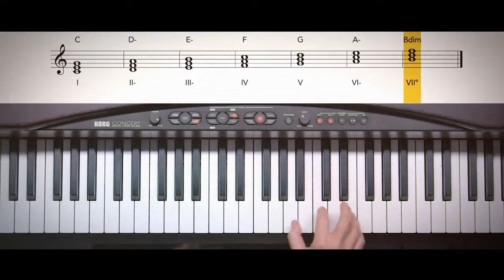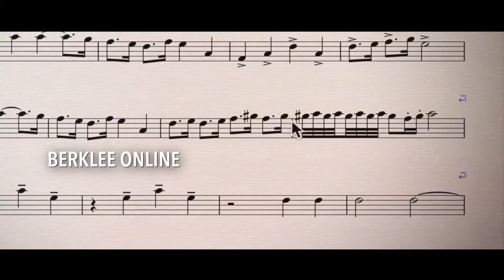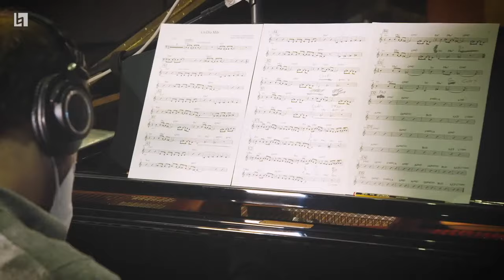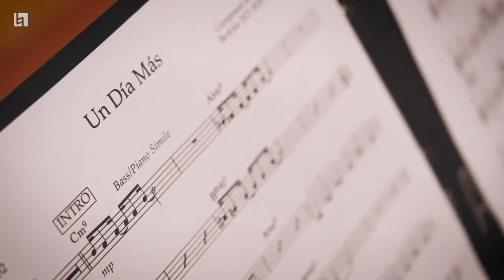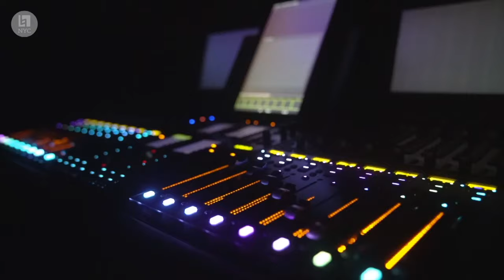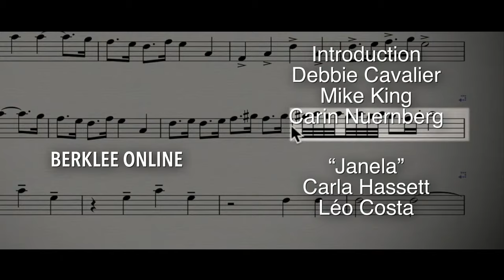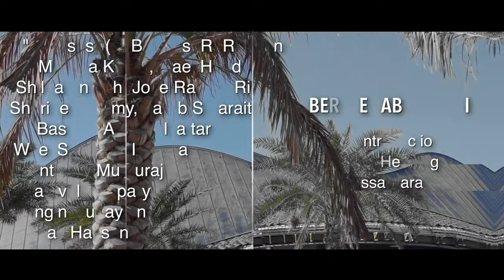Diamond Jubilee: A Celebration of Berklee’s 75th Anniversary (Virtual Concert)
Diamond Jubilee is a celebration of Berklee's 75th anniversary with a virtual performance from each area of the institution featuring students, alumni, staff, and faculty.

Larry Simpson: introduction
Video by Berklee Video Services
Mr P.C. (John Coltrane)
George Russell, Jr.: musical director, arranger, keyboard
Tanya Darby: trumpet
Tia Fuller: saxophone
Danny Morris: bass
Yoron Israel: drums
Jeannie Greeley: video director
Steffan Hacker: camera
Walter Argo: jib operator
Tony Argo: asst. jib operator
Andres Gonzalez-Cardona: recording & mixing engineer
Isabel Rodríguez: recording engineer
Ryan Jones: Berklee Performance Center manager
Riley Parkhurst & Abby Heiser: lighting designer

Berklee Online
Debbie Cavalier, Mike King, Carin Nuernberg: introduction
"Janela" (C. Hassett)
Carla Hassett: voice, guitar
Léo Costa: percussion, keyboard
Lilly Dickinson: video director
Carla Hassett: recording & mixing engineer
Jagger Perusse: video editor

Berklee Valencia
Maxwell Wright, Alexandre Perrin, Clara Barberá, Simone Pilon, María M. Iturriaga: introduction
"Um Dia Mais"
Viktorija Pilatovic: lead songwriter
Carolina Alabau, Brigitte Blanchard, Chrystelle Nammour, Nina Nicolaiewsky: voice, songwriter
Laura Hernández, Jared Smith: arranger, songwriter
Albert Palau: piano, ensemble leader
Robert Lee: bass
Pedrinho Augusto: drums
Ryan Tram: electronic production
Magda Giannikou: lead producer
Pablo Schuller: lead engineer
Andrea Almeida: production coordination
Liz Teutsch: mixing & mastering
Kinofilms: video editing
Hugo Louis Maldonado: camera operator
Alba Rodrigues: camera operator
Additional footage courtesy of Visit Valencia

Boston Conservatory at Berklee Introduction
Cathy Young: introduction
The Rhythm Speaks
Adrian Ruiz: choreographer, dancer
“Asturias”
John Williams: guitar
Glass Ink Media: production

Berklee NYC
Stephen Webber: writer, director, introduction
Filmed and Edited by Ryan Nava
Music: "Melting Pot" by The Roots (written by Booker T and the MG's)
"Yada Yada"
Song by Grace Kelly, Stephen Webber and Encanti
Produced by Grace Kelly, Stephen Webber and Encanti
Vocals and Saxophones: Grace Kelly
Background Vocals: Stephen Webber
Engineered by Stephen Webber and Gloria Kaba
Edited by Gloria Kaba and Ian Kagey
Mixed by Ian Kagey
Video Directed by Grace Kelly & Stephen Webber
Creative director & Stylist - Grace Kelly
Director of Photography: Simon C.F. Yu
Video Edited by Glenn Forsythe
VFX, Compositing and LED wall designs: Glenn Forsythe
Creative Advisor/Additional Filming: Pasha Riger
Camera Operator/Photography: Ryan Nava
Grace Kelly: Artist, Vocals, Saxophones
Emily Hart Lopez: dancer, actor
Marcus Smith: dancer, actor
Eddy Rodriguez: dancer, actor
Julie Kash: dancer, actor
Daphne Liu: Choreographer
Rene Orshan: Hair and Makeup
Matthew Soares, Henry Reinach: production associate

Berklee Abu Dhabi
Gael Henning, Mayssa Karaa: introduction
"Ya Osas" (Z. Boutros, R. Rouhana)
Mayssa Karaa: artistic director, voice
Shilpa Ananth: voice
Gael Hedding: sax
Jose Ramon Rico: keyboard
Sherine Tohamy: oud
Bassam Abdul Elsattar: qanun
Yarub Smarait: strings, arranger, producer
Wael Semaan: strings
Ihab Jamal: strings
Samvel Gasparyan: keys
Anthony Muthurajah: bass
Engin Gunaydin: drums
Firas Hassan: percussion
Yarub Smarait: producer and arranger
Mohamad Tabara: camera
Omar Ghomrawi: camera
MLOUK productions: video editing

"In the Heights" (L. Miranda)
Roger H. Brown: introduction
Diego Klock-Pérez: Usnavi
Kamilah Marshall: Vanessa
Brian “Raydar” Ellis: Benny, turntables
Gael Hedding: Piragua
Mayssa Karaa: Claudia
Abhisek Ghosh: Sonny, backing vocals
Berklee Motion Picture Orchestra (BMPO): strings, winds
Shilpa Ananth, Li Yin, Yixuan Gu, Jimena Caballero, Chella Nahas, Isabel Rodriguez, Lauren Massow: backing vocals
Stephen Webber: turntable
Michael Shanks: guitar solo
Juan Guillermo Aguilar "Cosito": drums, percussion
Francis Peña: drums
Eduardo Diez: bass
Joao Perrusi: guitar
Alonzo Miles: keys
Danielle Marie, David Alea, Jorge Barranco, Sarah Crane, Selena Mercado, Nicolette Hernandez: dancer
Myriam Bitar: actress
Jeannie Greeley: video editor
Andres Gonzalez-Cardona: audio producer, editing, mixing engineer
Isabel Rodriguez: audio editing
Robin Reumers: "Usnavi" vocal recording
Hernan Fioravantti, Andres Gonzalez-Cardona: programming
Diego Pérez Hernandez: Usnavi videographer
Stephen Webber Berklee NYC shoot director & vocal production
Simon C.F. Yu Berklee NYC Director of Photography
Ryan Nava, Glenn Forsythe production associates
Gloria Kaba Berklee NYC vocal session engineer
Mine Erkaya, Guillermo Espert Berklee Valencia recording engineer
Olga Román Berklee Valencia producer
Yarub Smarait Berklee Abu Dhabi recording engineer

(BMPO credits continued in comments)